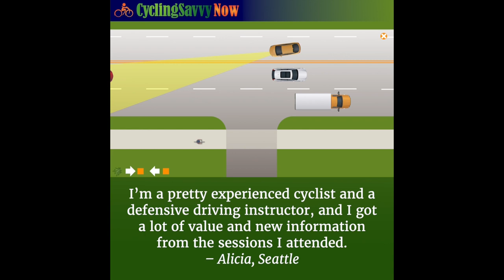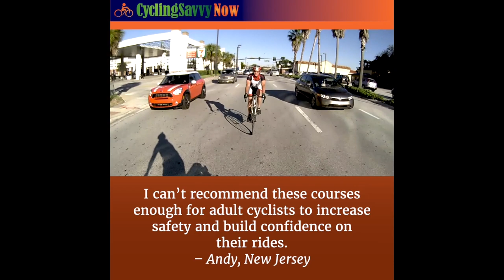CyclingSavvy Now!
You've heard about CyclingSavvy, but do you really know what it's about? Now you have the opportunity to go to the source, wherever you live. In this series, discover the best practices ever created for easy and safe bicycling, wherever you ride.